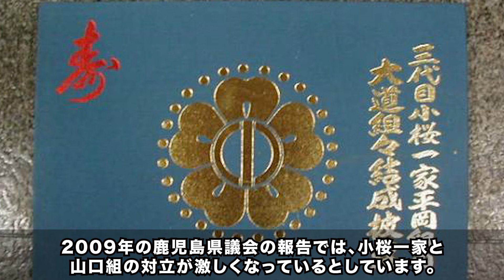鹿児島県を守る「小桜一家」とは？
■絆會の会長「織田絆誠」衝撃の現在と過去

現在、指定暴力団の指定を受けているのが24団体で構成員は約13,800人となっています。勢力的に最も大きいのが兵庫県神戸市に本部を置く六代目山口組で、1都1道2府39県に約4,400人の構成員を有しています。2位が東京都港区に本部を置く住吉会で、1都1道15県に約2,800人の構成員を有します。

また、住吉会と同じく東京都港区に本部を置く稲川会は、1都1道1府16県に約2,200人の構成員を有し、山口組・住吉会・稲川会が日本の代表的な暴力団とされています。

ヤクザの基本は家族でないとあかん。あんまり大きなって行政府みたいになったらヤクザと違う。あくまで親分の家に女房も子供も組員も一緒になってひとつ釜のメシを食うのがヤクザですわ。